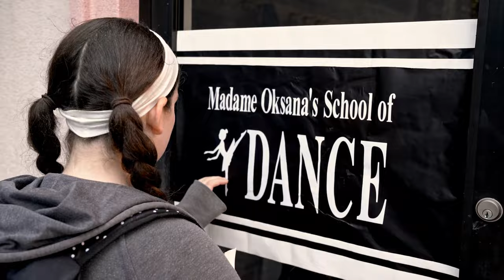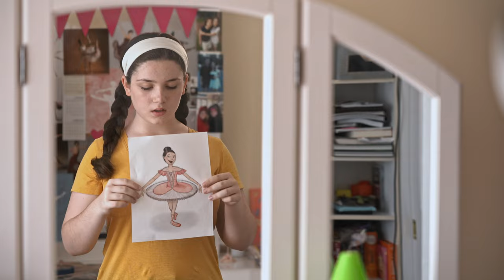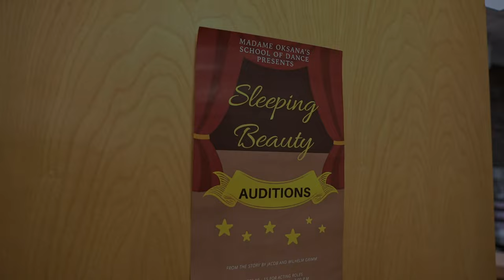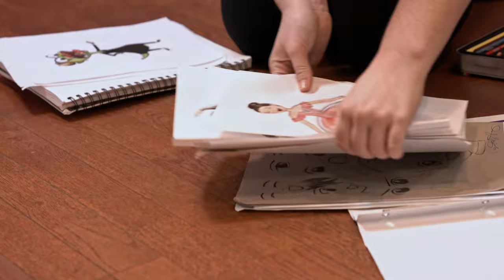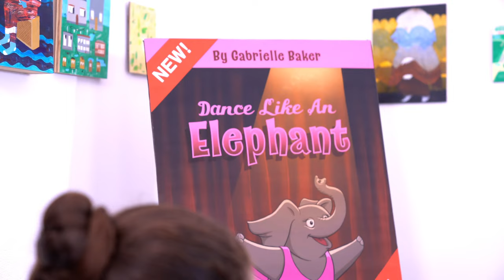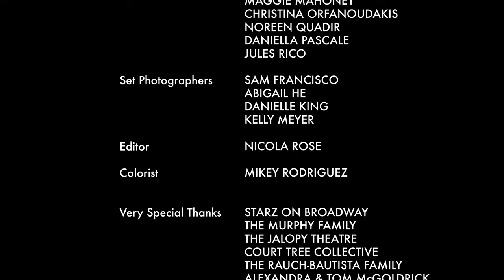Gabrielle (2019)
Gabrielle (2019) is a short film by Nicola Rose about a teenage girl who takes ballet lessons and meets with both bullying and friendship.